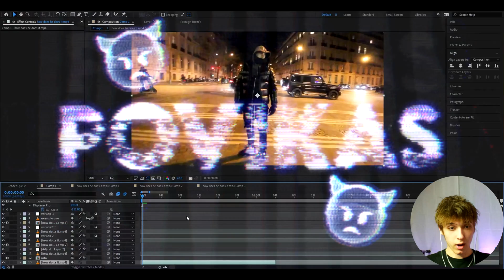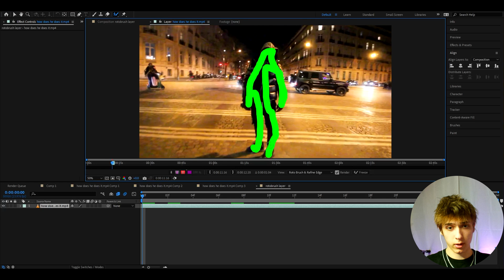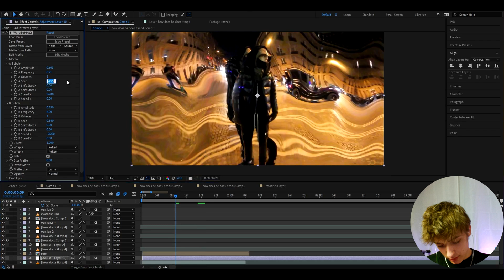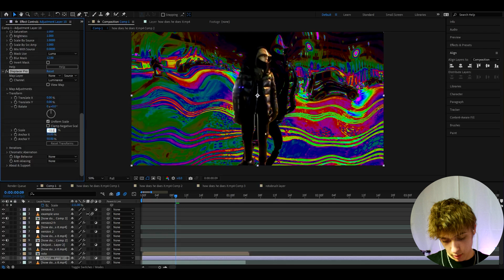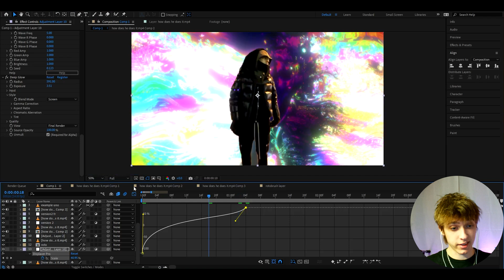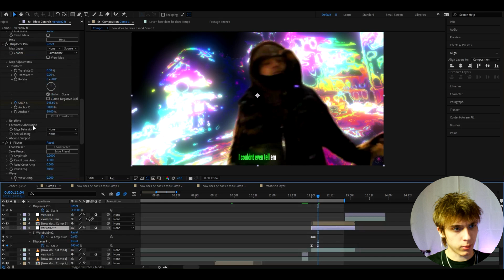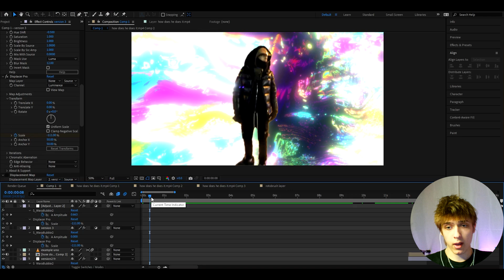How To Make TRIPPY Displacement Effects In After Effects (Tutorial)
In today's tutorial, we learn how to make Crazy TRIPPY Displacement effects in Adobe After Effects for your edits, music videos. For this effect to work you will need these plugins: Sapphire, Displacer Pro (a bit optional), Deep Glow.

00:00 - 00:37 - Intro
00:38 - 01:56 - Rotobrushing
01:57 - 05:22 - Trippy Displacement
05:25 - 06:10 - Yapping